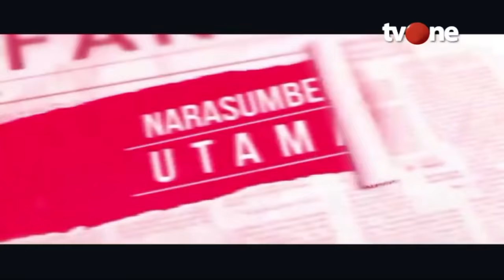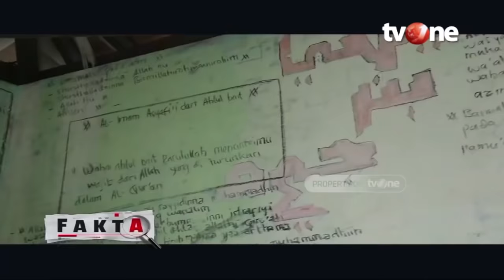Musholah Wal Adhuna, Saksi Bisu Turunnya Permukaan Tanah Jakarta | Fakta tvOne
Jakarta, - Presiden Amerika Joe Biden menyatakan Jakarta terancam tenggelam di tahun 2030. Lembaga non-profit independen yang fokus pada isu perubahan iklim, Climate Central juga membuat peta proyeksi wilayah DKI Jakarta yang tenggelam pada 2030. Penurunan tanah di Ibu Kota dan perubahan iklim yang meningkatkan permukaan air laut seakan menguatkan sinyalemen tersebut. Benarkah Jakarta akan tenggelam di 2030? Ikuti penelusuran Tim FAKTA hanya di tvOne.